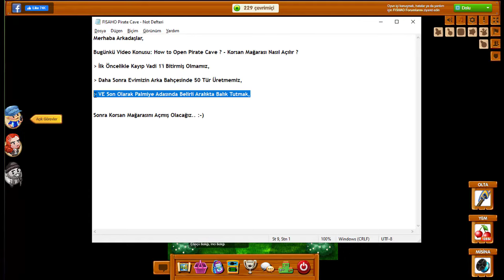FISHAO | How to Open Pirate Cave ?